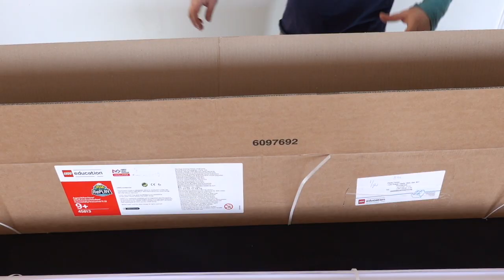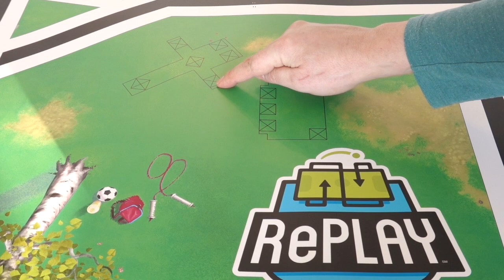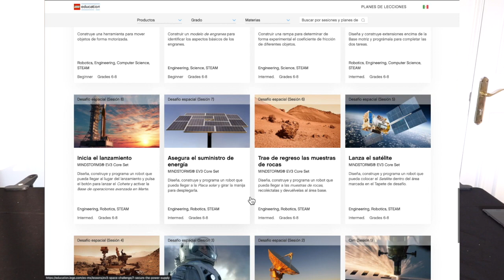Una breve explicación de lo que necesitas para participar en la FLL Challenge.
Este video está destinado para Coach's que participan por primera vez y quieren saber qué necesitan para participar y qué es el kit del Juego del Robot, cómo es el tapete y los modelos de misión. También vemos los robots de LEGO Educación que se pueden usar para participar en la FIRST LEGO League Challenge.